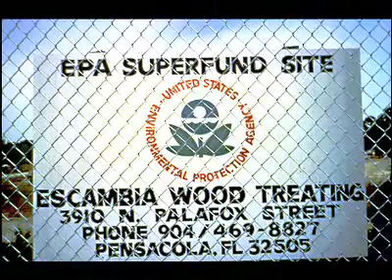How Superfund Works